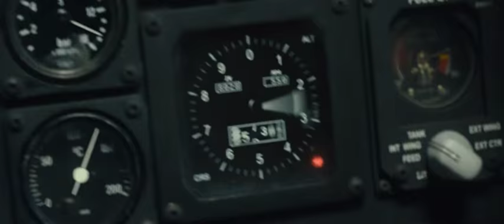Eye catching air show from the movie -'Soar Into The Sun'